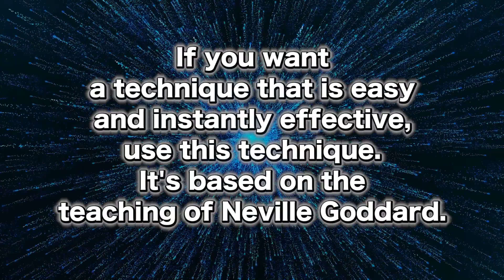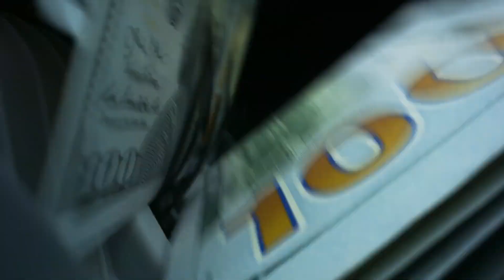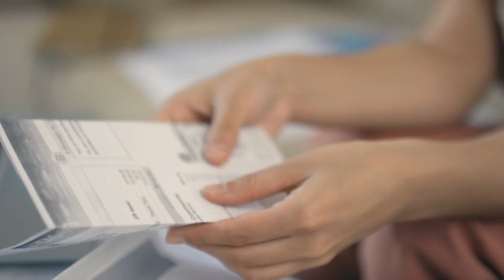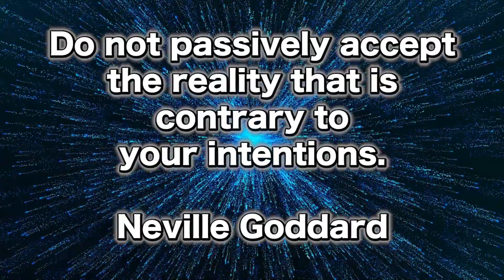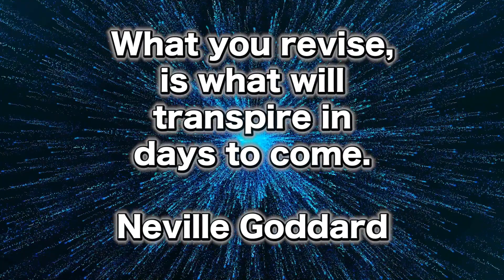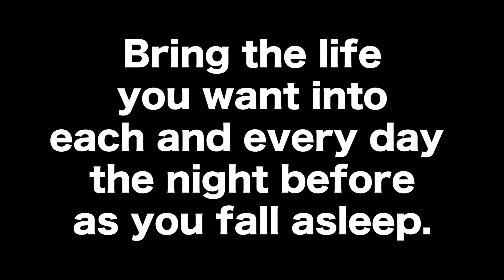This Hidden Manifestation Technique Will Blow Your Mind | Neville Goddard | Inner Dialogue Technique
This technique will blow your mind when you are attracting anything you desire. Robert Zink explains how Neville Goddard's teachings will put you in alignment with the Universe to manifest anything. Neville Goddard show how to move from the 3D to the 5D to manifest. Shift to mastering the inner dialogue technique to connect to the reality you desire to manifest. This inner dialogue is directly connected to how effective your ability to use the Law of Assumption to manifest anything.